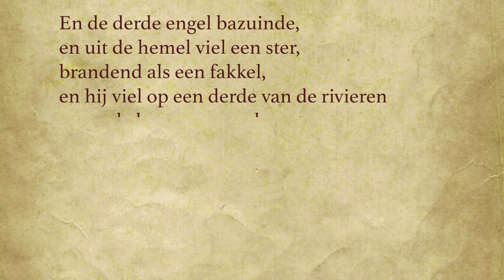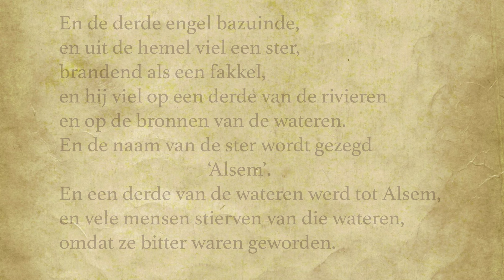Apokalyps90 dag 39: verlies van betekenis en zingeving, nominalisme als derde crisis (Apok.8,10-11)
Apok.8, 10-11
'En de derde engel stak de trompet. En er viel een grote ster uit de hemel, brandend als een fakkel. En zij viel op een derde deel van de rivieren en op de waterbronnen.  De naam van de ster is Alsem. En een derde deel van de wateren werd alsem, en vele mensen stierven van het water, omdat het bitter was geworden.' (Willibrordusvertaling 1997)

De gevallen ster geeft bitterheid weer, symbolisch voor de autoriteiten (theologen en filosofen) die hun plicht om de geopenbaarde waarheid uit te leggen hebben verzaakt. Dit begon in de late ME met het nominalisme … we voorkomen kunstmatig oorlogen door niet meer naar waarheid te zoeken maar afspraken te maken over begrippen en inzichten Onderscheiding van het geloof via de geopenbaarde waarheid is zodoende in de beknelling gekomen. Nominalisme als derde crisis waar we als gelovigen mee moeten leren omgaan.

De ster heeft een naam gekregen, bitterheid door het nominalisme: hoe valt er nog te strijden als er geen waarheid meer is, zinloosheid overheerst.  Zin is afgesproken en wordt burgerlijk fatsoen.  Er wordt niet meer geloofd in een natuurlijke, geopenbaarde zingeving.

Muziek intro & outro: Embrace by Sappheiros Chill Instrumental – Missa Russica, Koch Studios

Tenslotte:
2. Zet de playlist Apokalyps90 bij uw 'favourites' of
3. Volg de pagina op de website voor meer informatie U kunt daar naast hier op youtube elke dag de volgende aflevering volgen.